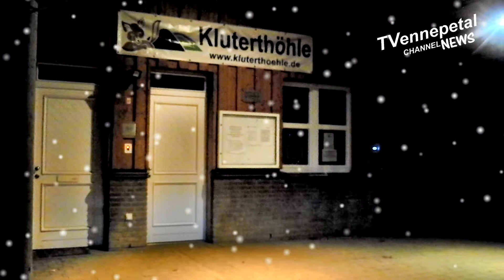Ennepetal in der Adventszeit 2019 - 01.-24.12.2019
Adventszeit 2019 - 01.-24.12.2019